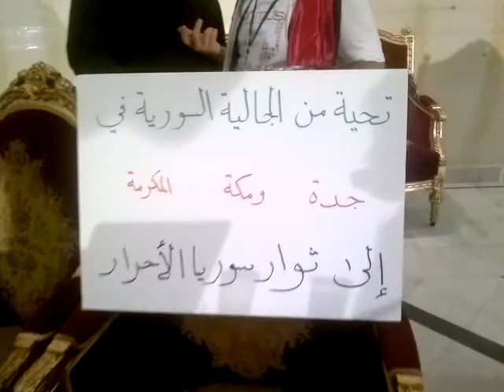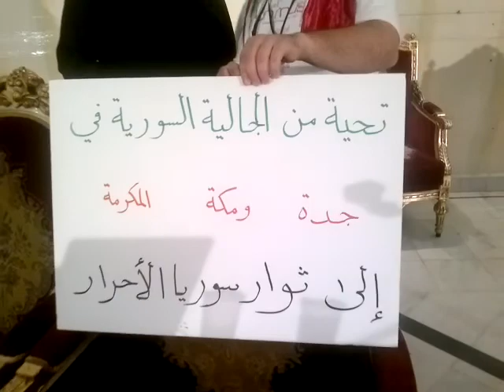بكتب اسمك يابلادي عالشمس يلي مابتغيب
الجالية السورية بجدة ومكة المكرمة 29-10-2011